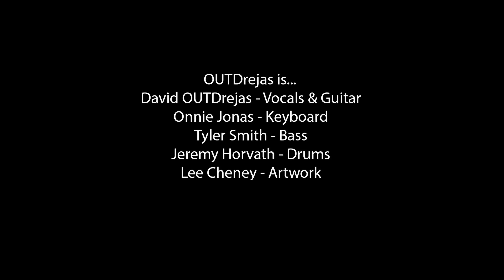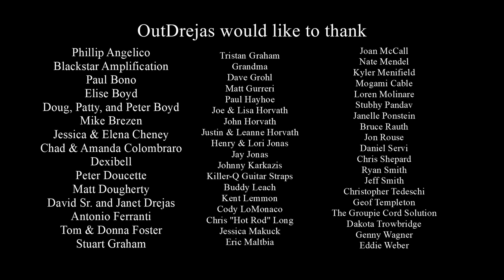OUTDrejas - Wanna Be with You (Official Music Video)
Wanna Be with You by OUTDrejas

Written by: David OUTDrejas, Stuart Graham

Recorded by: Matt Dougherty
Recorded at: Groovemaster Studios Chicago
Mixed by: Matt Dougherty
Mastered by: Ryan Smith
Mastered at: Sterling Sound New York
Graphic design by Lee Cheney

Cast: David OUTDrejas, Onnie Jonas, Tyler Smith

Specialty Camera op: Peter Doucette

Lyrics:
You’re smart and you’re funny
Sexy and so lovely
You seem to enjoy life all the time
I love being around you
And I want to be with you
To see your beautiful smile

You seem to have put a spell on me
Cause other girls don’t seem so pretty
I always enjoy talking to you
Through the good times and the bad
I can’t get you outta my head
I only want to be with you

Because I don’t know how to dance
But hopefully I can sing
Sing my way into your heart
Because I know I can offer something
I’ll offer all my loving
And give you some time to think it through
THINK IT THROUGH!!!

Now you’ve heard me pour
My heart OUT to you
And I cannot predict what you will do
Hopefully you will see
That you belong with me
Cause I’ve never seen anyone else
So pretty

I know you’ll go out with me
Cuz baby I can see
Inside you’re soul
And it’s pure
I know I gotta make it count
Cuz one more strike and I’m out
But hey, that’s what it’s all about